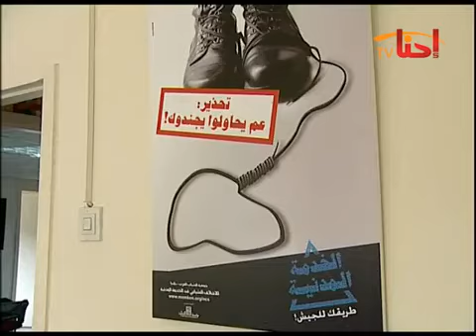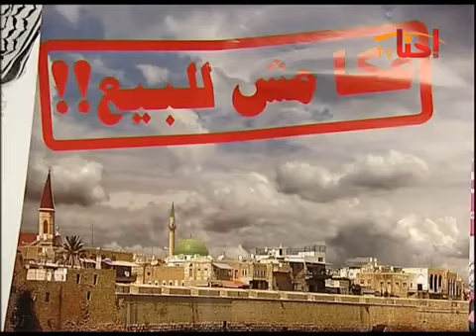بلايز بلدنا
تقرير عن بلايز بلدنا